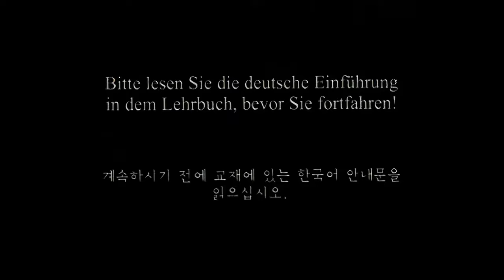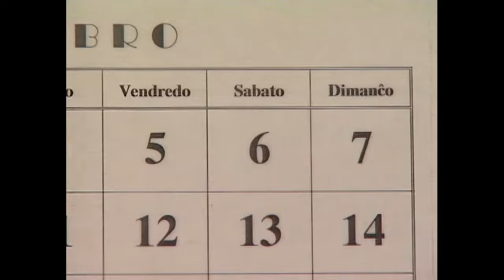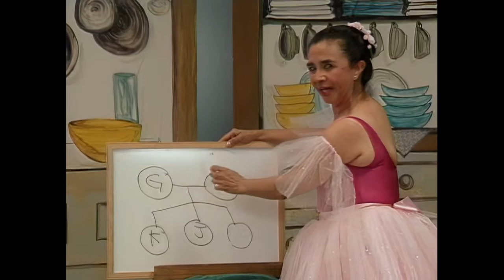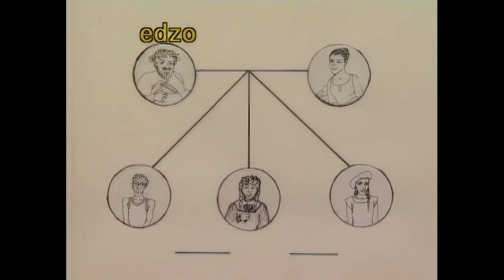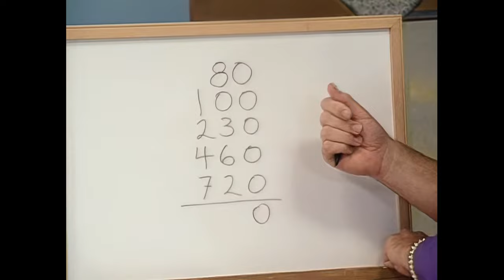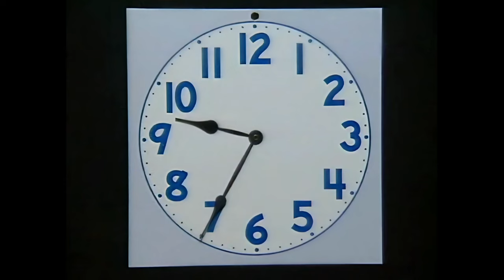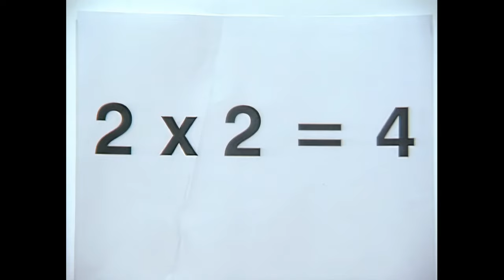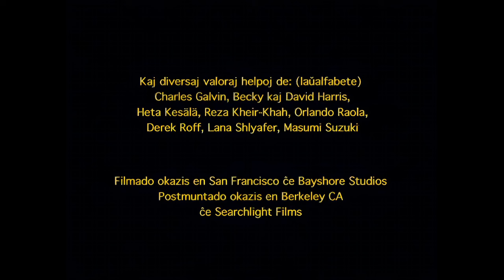Pasporto al la Tuta Mondo la filmo 1-a DVD (2002) 4K per AI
Pasporto al la tuta mondo estas Esperanto-kursa filmo en 2002 por la Esperanto-Ligo por Norda Ameriko, konceptita de Edwin Grobe kaj verkita de Paul Gubbins. Ĝi konsistas el dekkvin lecionoj de po tridek minutoj. Ĉiu leciono okazas tute en Esperanto, kaj estas dividita en tri partojn: enkonduko, sekvata skeĉo kiu formas originalan rakonton, muzikon kaj analizo de la historio kaj la novaj terminoj diskutitaj en la leciona fazo.

== Kopirajto ==
Ĉi tiaj filmoj estas verkita de Esperanto-USA.